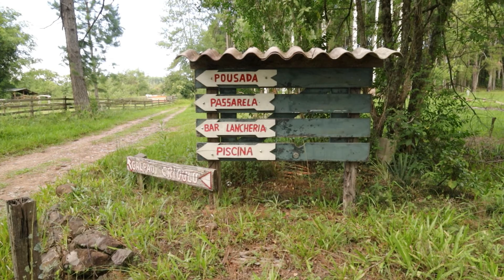BALNEÁRIO LA TOMA *Lugares para Aproveitar Durante as Férias #2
Fala Galera do Youtube...Tudo Bem com Vocês!
E ai meus fera, estamos ai de Novo,  com mais um Vídeo aqui no Canal.
e desta vez venho mostrar um Belo Lugar para você aproveitar nas suas férias durante o Verão, a BALNEÁRIO LA TOMA, na Localidade de Costa da Serra/Montenegro, um Lugar Muito bonito, bem cuidado e de custo baixo para quem quer passar o calor durante as férias se refrescando e descansando sem gastar muito.